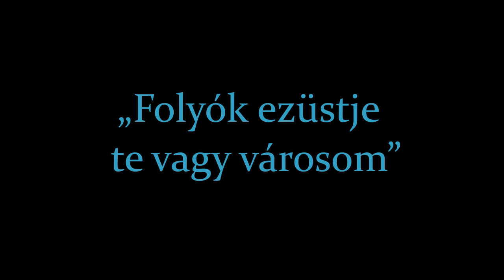Hangraforgó: A magyar kultúra napja 2021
„Folyók ezüstje te vagy városom”
Dalok győri és Győrhöz kötődő költők verseire.
Ünnepi verskoncert a győri Kisfaludy Károly Könyvtár muzeális gyűjteményében
2021. január 22.

Az elhangzó énekelt versek:

(köszöntés)  0:00
Mint a kör (Sulyok Vince)  1:38
Csillagom (Kormos István)  4:18
Magamra hagy a vasárnap (Zúgó Róbert)  6:33
Szerelem zsoltára (Zúgó Róbert)  9:59
Álmomban engemet is megöltek (Sulyok Vince)  12:26
Ágrólszakadt dal (Pátkai Tivadar)  16:25
Barna lantokon... (Hollósy Tóth Klára)  20:06
Tűztánc (Csáky Anna)  23:49
Számvetés (Keszei L. András)  27:12
Szárnyainkon puszta dér (Gülch Csaba)  30:58
Az én városom (Pálfalvi A. János–Pusztai Zoltán)  36:12